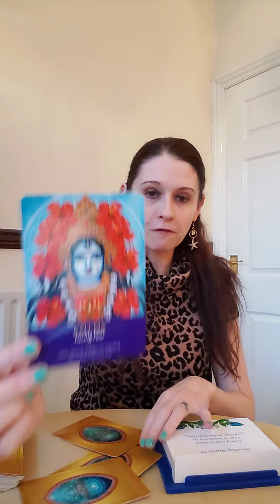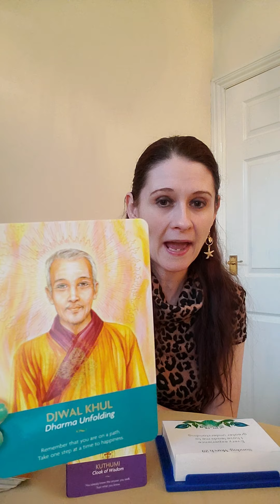Angel Daily Message March 29 2020 🔥 You Are A Warrior